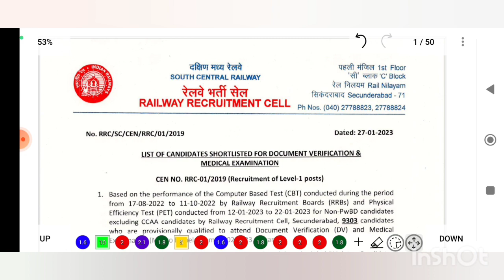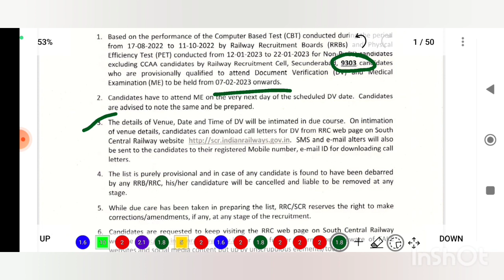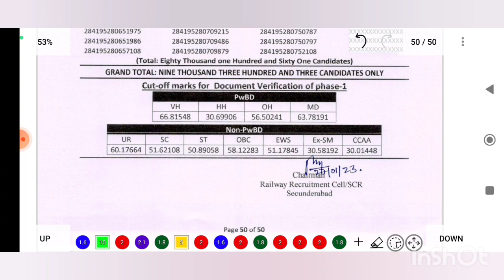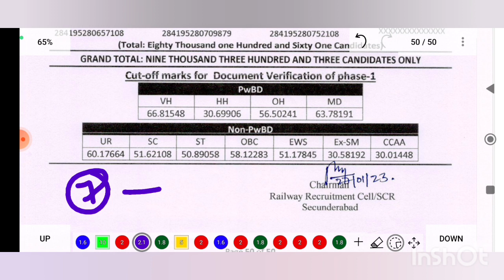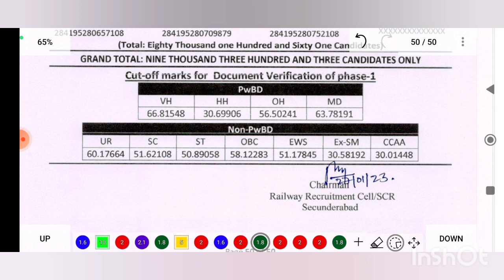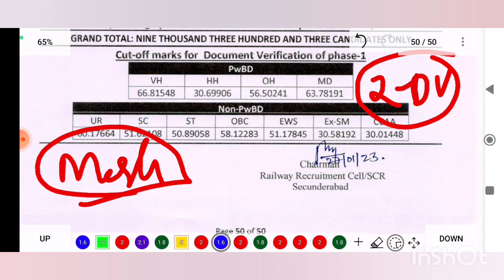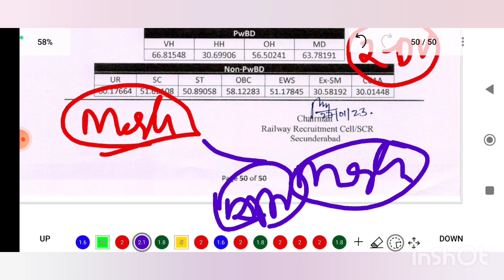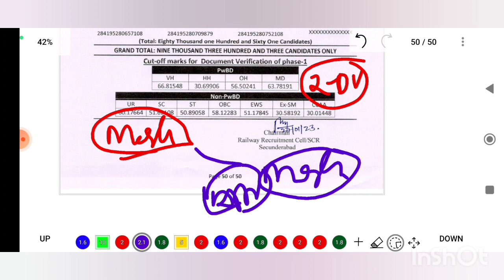RRC GROUP-D RESULTS 1st DV&ME RESULTS ANALYSIS.||2nd DV DATES AND OTHER INFORMATION.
Way2Learn YouTube Channel-Telugu: 👉మన ఛానల్ ద్వారా 2022 జనవరి-డిసెంబర్ పూర్తి సంవత్సరానికి చెందిన ముఖ్యమైన 500+ కరెంట్ అఫైర్స్ బిట్స్ Paid PDF రూపంలో కేవలం 35₹కి మాత్రమే ఇవ్వబడుతుంది.
👉 ఈ PDF ను తీసుకోదల్చుకున్నవారు 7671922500 నెంబర్ కు PhonePay లేదా Googlepay లేదా ఇతర ఏదైనా పేమెంట్స్ యాప్ ద్వారా అయితే (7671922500@paytm) upiకి పంపించి, ఇదే నెంబర్ కు పేమెంట్ వివరాలు వాట్సాప్ చేయండి.
👉 మీరు పంపించిన గంటలోపు మీకు మెటీరియల్ వాట్సాప్ లో PDF పంపించబడుతుంది.
Way2Learn YouTube Channel-Telugu: 👉 2022 పూర్తి కరెంట్ అఫైర్స్ తో పాటుగా మన ఛానల్లో గతంలో ఇచ్చిన అన్ని సబ్జెక్టుల షార్ట్ నోట్స్ పిడిఎఫ్ బిట్స్ కూడా అతి తక్కువ ధరలకే ఇవ్వడం జరుగుతుంది:
👉 వాటిని కూడా తీసుకోవాలనుకునే వారు పైన చెప్పిన విధంగా పేమెంట్ చేసి వాట్సాప్ చేయండి:
👉 మా దగ్గర ఉన్న ఇతర సబ్జెక్టు వివరాలు: అన్ని సబ్జెక్టులకు (కరెంట్ అఫైర్స్ కాకుండా) 185₹అవుతుంది, కానీ అన్ని తీసుకున్న వారికి 150₹కి మాత్రమే ఇవ్వబడును. (2022 కరెంట్ అఫైర్స్ లేకుండా)
1. ఫిజిక్స్(20₹)-30 పేజీలు,1095 బిట్స్.
2. కెమిస్ట్రీ(20₹)-26 పేజీలు,1008 బిట్స్.
3. బయాలజీ(35₹)-105 పేజీలు, 2549 బిట్స్.
4. సైన్స్ అండ్ టెక్నాలజీ(10₹)-10 పేజీలు, 360 బిట్స్.
5. జనరల్ నాలెడ్జ్(20₹)-40 పేజీలు, 27 టాపిక్స్.
6. ఇండియన్ హిస్టరీ(10₹)-17 పేజీలు, 16 టాపిక్స్.
7. ఇండియన్ పాలిటి(20₹)-21 పేజీలు, 18 టాపిక్స్.
8. ఇండియన్ జాగ్రఫీ(20₹)-30 పేజీలు, 18 టాపిక్స్.
9. ఫిజిక్స్,కెమిస్ట్రీ ప్రాబ్లమ్స్(10₹)- 21 పేజీలు, 100కు పైగా ప్రశ్నలు వాటి వివరణ.
10. కంప్యూటర్ అవేర్నెస్(10₹)-14 పేజీలు, 350 ప్రశ్నలు.
11. మాథ్స్ ఫార్ములాస్, ట్రిక్స్(10₹)-22 పేజీలు.